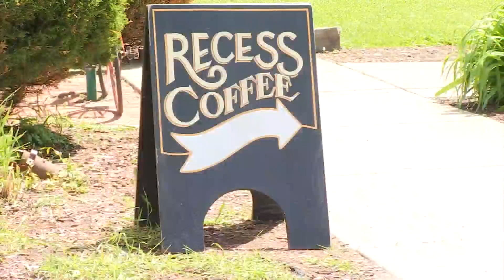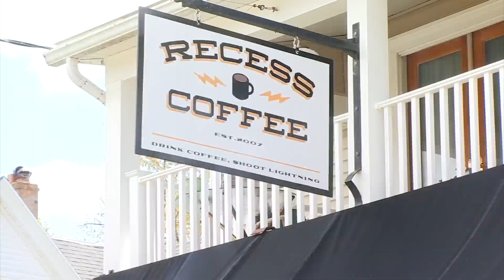Recess Coffee adding 3rd cafe in Tipp Hill plus opening a deli in Westcott